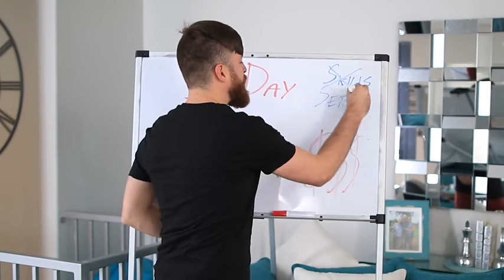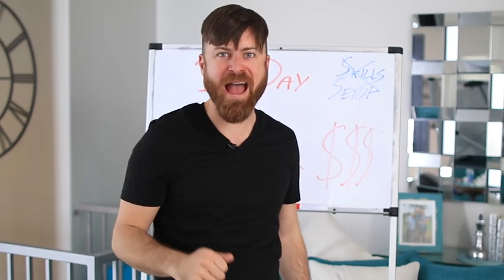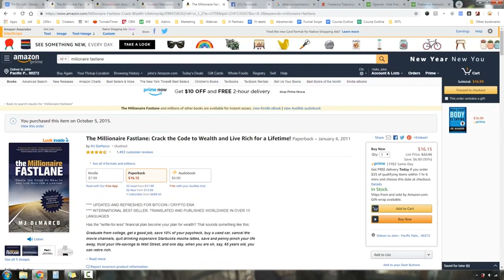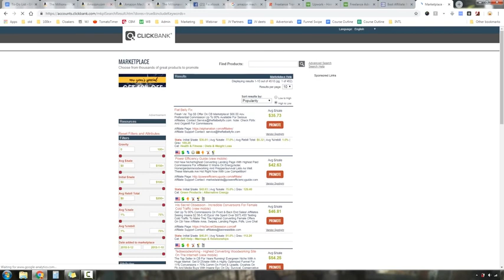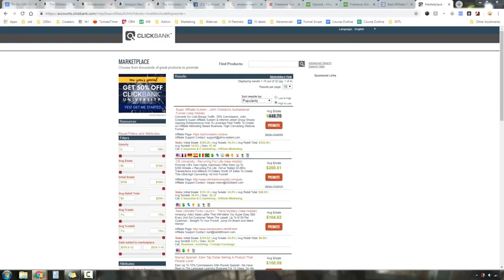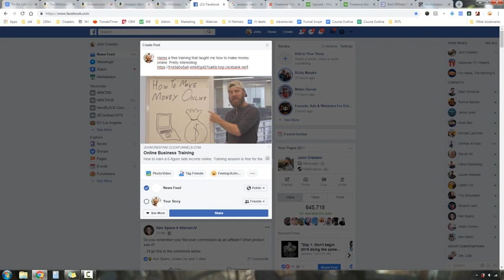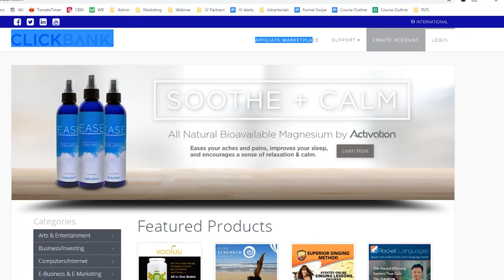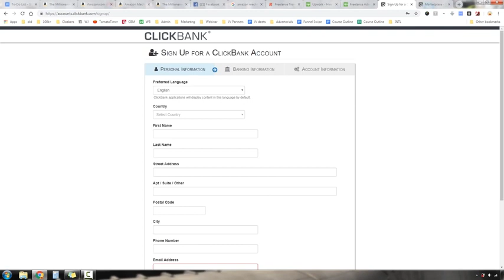How To Make Quick Money In One Day 2022- Earn $900 income stream song (Make Money Online For Free)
in this video How To Make Quick Money In One Day 2022- Earn $900 income stream song  (Make Money Online For Free)
quick money, quick money nigerian movie, quick money rdr2, quick money online, quick money in stardew valley, quick money rdr2 online, quick money pro loan app, quick money transfer sbi without adding beneficiary, quick money making ideas, quick money earning app
NEW!!* Get Paid +$28.18 EVERY 10 Minutes FROM Google Translate! (Make Money Online 2022) income stream

in this video i can show you how to  make money online,dave nick,dave nick daily,make money online for free,affiliate marketing,cpa marketing,how to make money with affiliate marketing,online business,start an online business,best way to make money online,passive income,best passive income ideas,smart money tactics,incognito money,jay froneman and more tips
the original video to make quick money in one day online